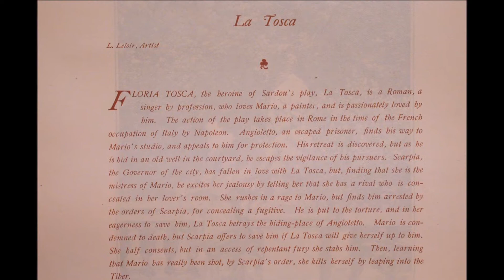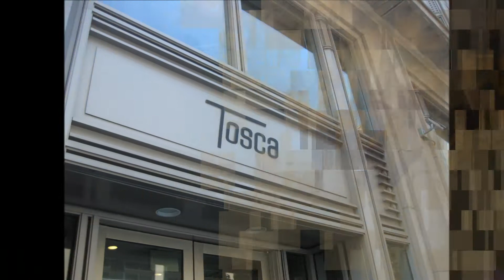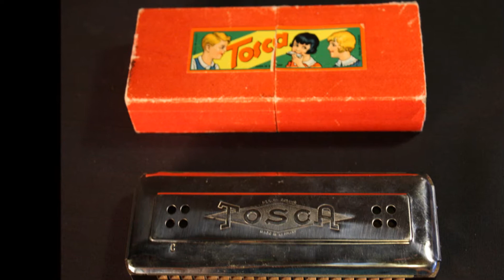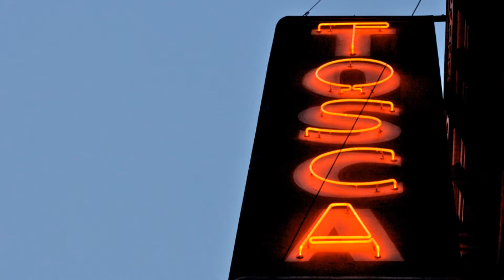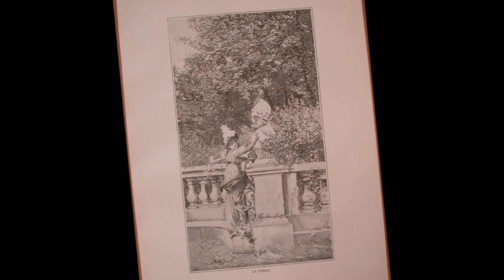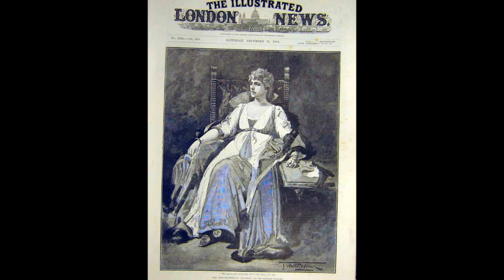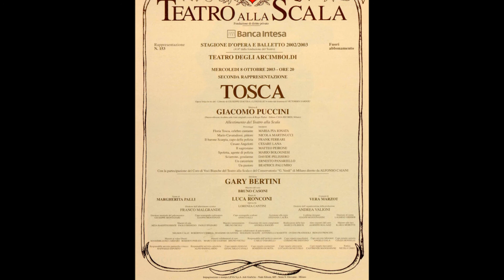Tosca (Te Deum) - Andreas Poulimenos (Scarpia) & Julia DeLarosa (Tosca)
Scarpia orders his agents to follow Tosca, assuming she will lead them to Cavaradossi and Angelotti, and privately gloats as he reveals his intentions to ravish Tosca and hang Cavaradossi. A procession enters the church singing the Te Deum; finally Scarpia's reverie is broken and he joins the chorus in the prayer.